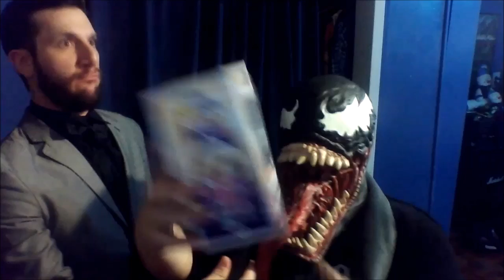Ric Flair Funko Pop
We're super close to WrestleMania 32 so why not review some pops with pizzazz?